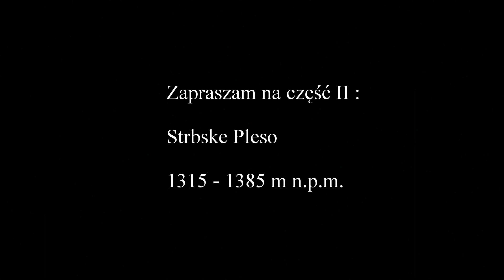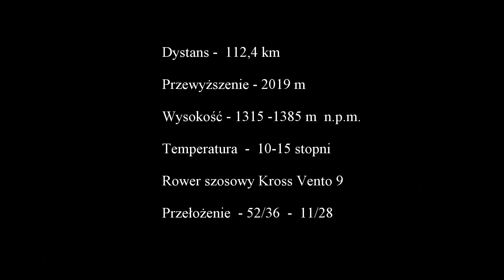Strbske Pleso - cz II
Witam , zapraszam na druga częśc filmu STRBSKE PLESO z cyklu "Moje najpiekniejsze rowerowe miejsca"
no cóż ,szkoda pisać nad tym jak tam jest ślicznie :):):) ,po prostu zaproszę was wszystkich do oglądania, i wypowiedzi czy się podobało czy nie :):):):)